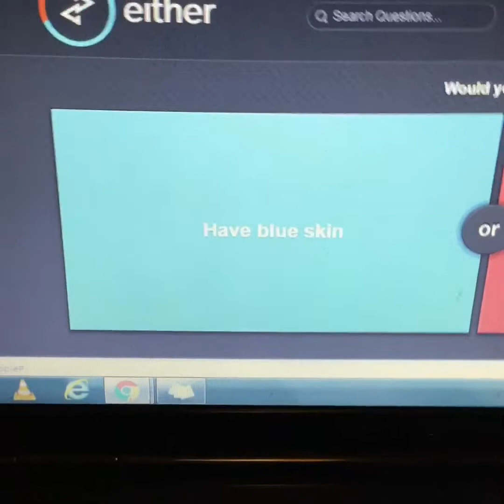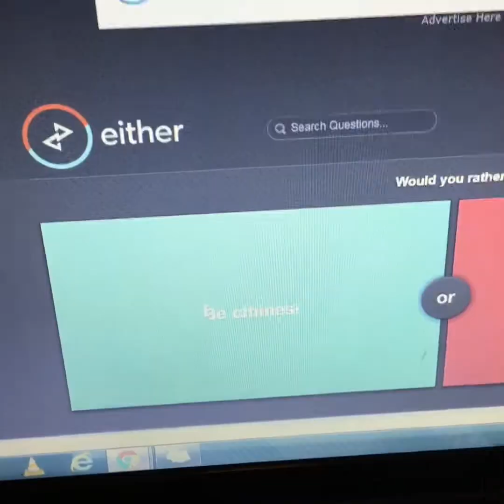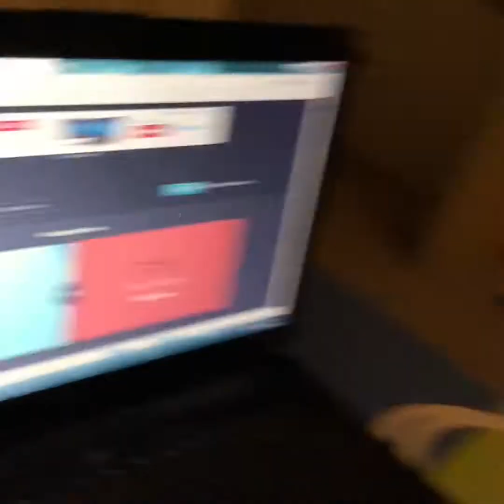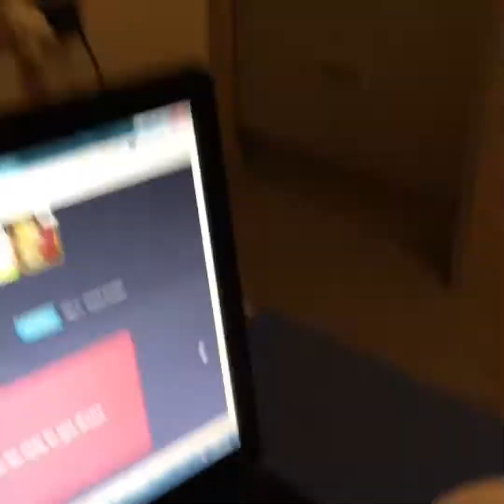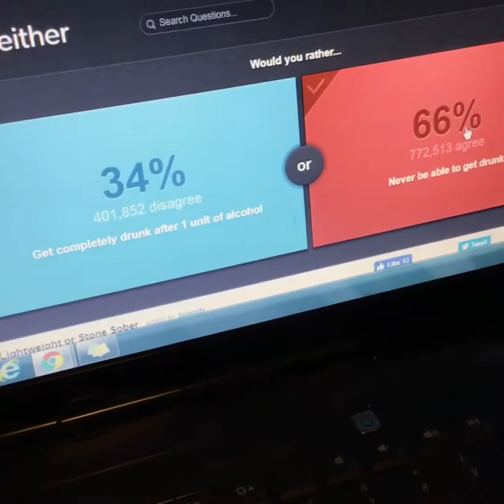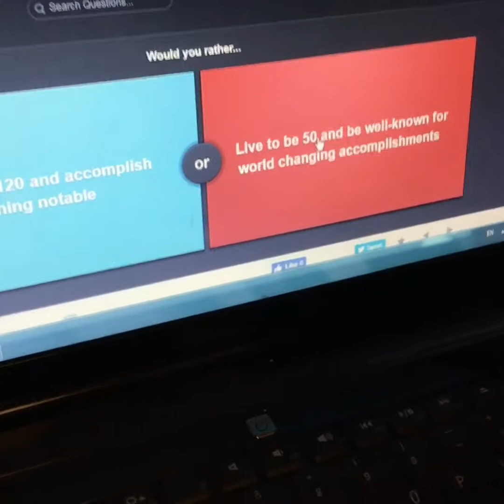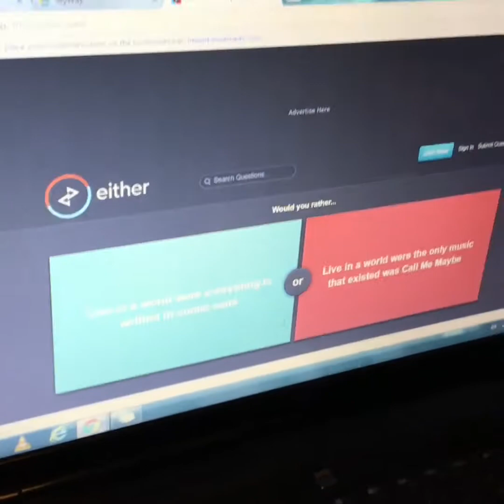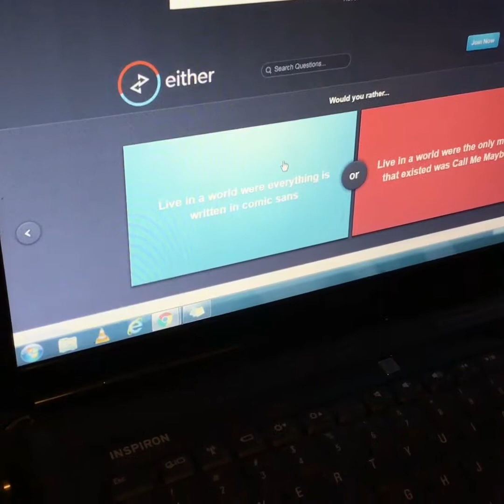( WOULD YOU RATHER ) 🤣🤣🤣🤣🤣🤣